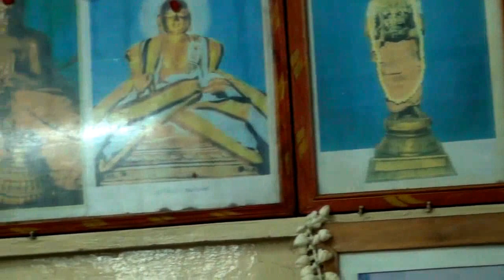GAJENDRA STHUTHY-the essence of UPANISHADS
Gajendra Sthuthy ,Prahlada sthuthy & Druva sthuthy in Srimath Bagavatham of VEDA VYAS    as a series of lectures in Tamil is organised by Sri Bakthisara Pathangi Ranga Ramanuja Educational Trust @ Tiruvallur-602001, TN, INDIA and delivered by Sri Mannargudi Rajagopalachariar swamy , Asthana Vidwan Sri Ahobila mutt and uploaded by Sri Nanda Pathangi of Sri Bakthisara Pathangi Rangaramanuja  educational trust,Tiruvallur, INDIA.